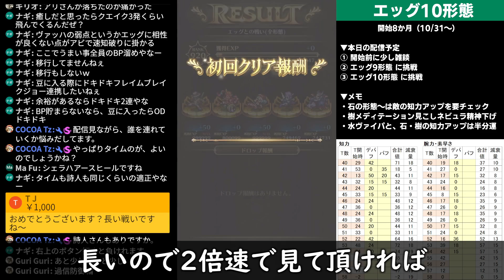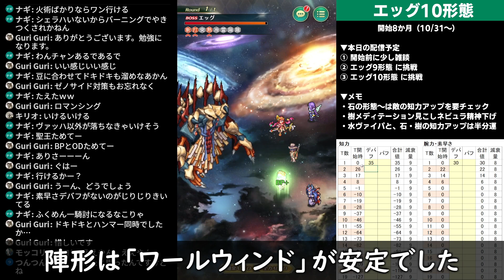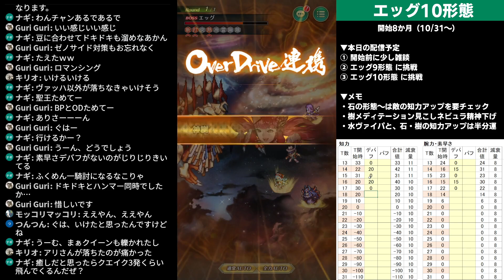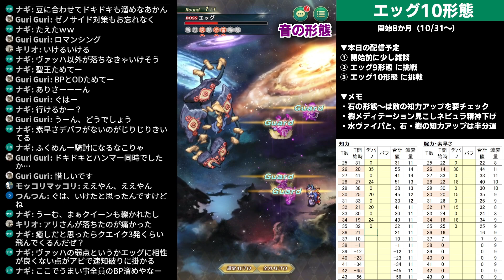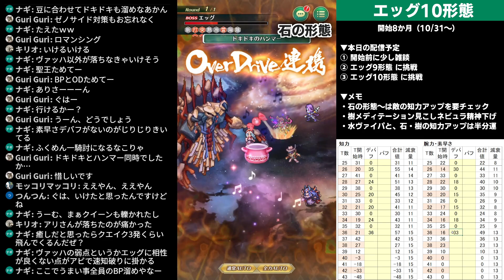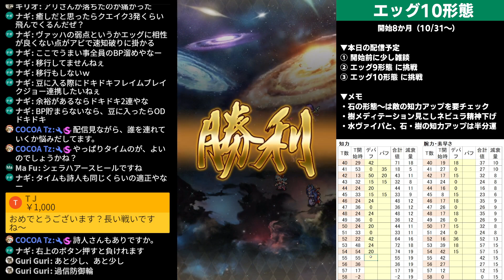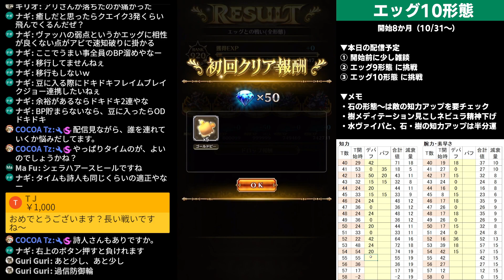【ロマサガRS】私でも勝てた！エッグ10形態（全形態）攻略│デバフ ワールウィンド陣形【ロマンシング サガ リユニバース】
ロマサガRS エッグとの戦いが戻って来ました！エッグ第10形態（全形態）を倒した時の動画です。
使用したのはワールウィンド陣形でデバフパーティー（ふくめん，ヴァッハ神，聖王，リアルクィーン，シェラハ）
絶対無理だと思っていたエッグですが、ステータス上限の上がった今なら私でも勝ててしまいました！